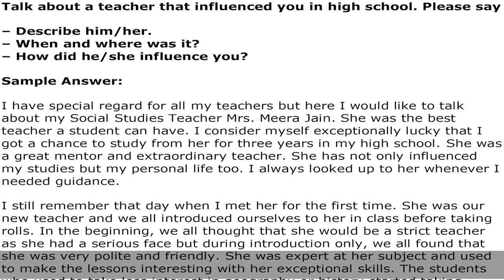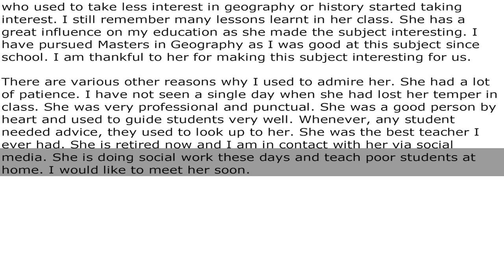Talk about a teacher that influenced you in high school. | IELTS | English Mentor